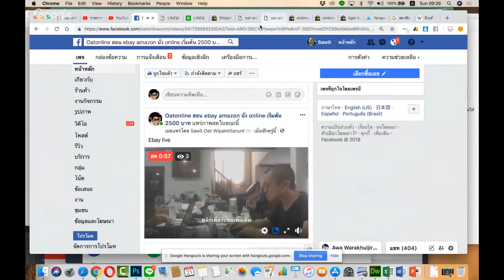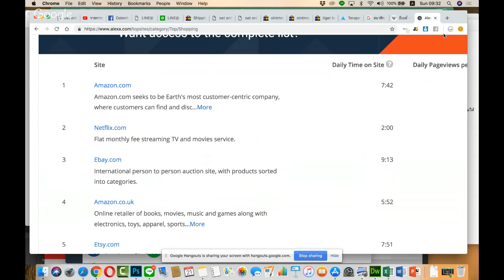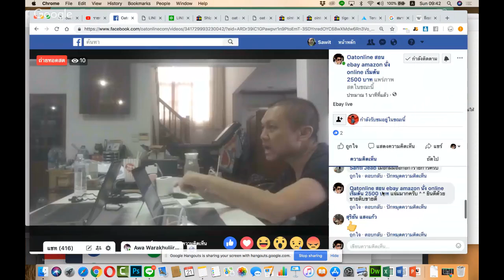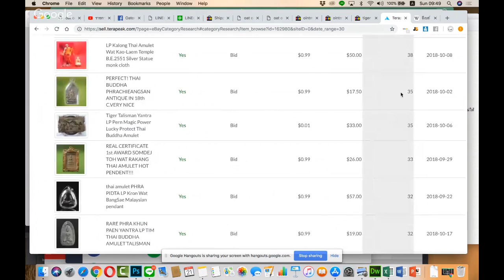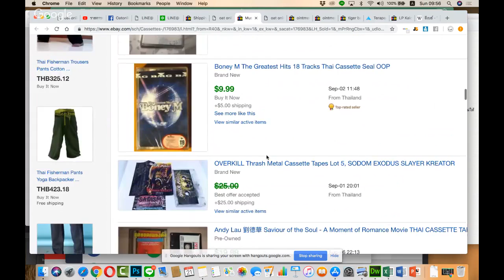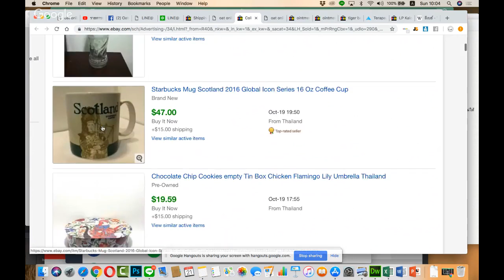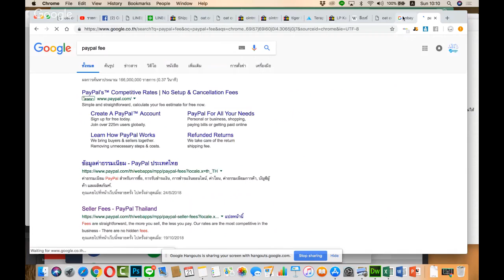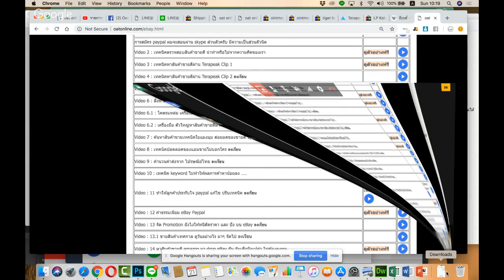เรียน ebay 21/10/2018